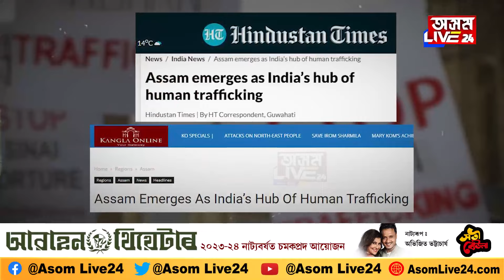আৰব দেশলৈ কোনে নিলে অসমৰ যুৱতীক?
আৰব দেশলৈ কোনে নিলে অসমৰ যুৱতীক? এগৰাকী-দুগৰাকী নহয় আৰবত আছে শ শ যুৱতী-মহিলা? এক ভয়ংকৰ কাণ্ডই জোকাৰি গৈছে অসম!